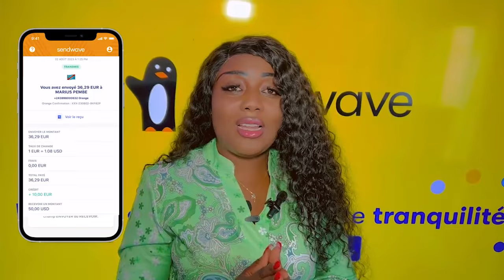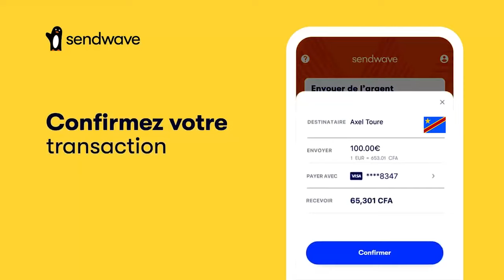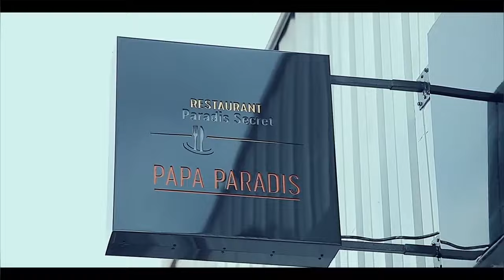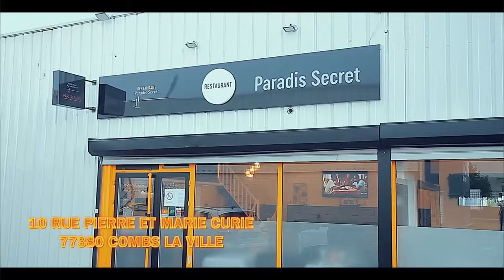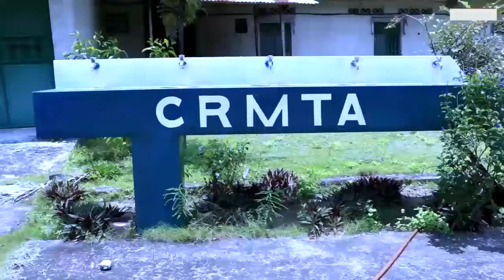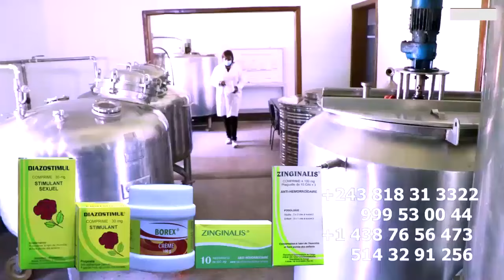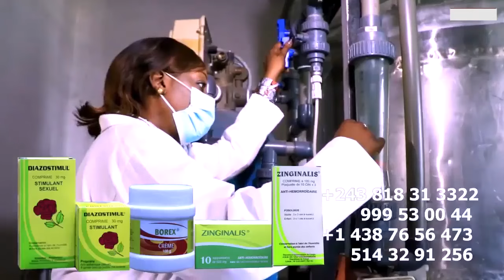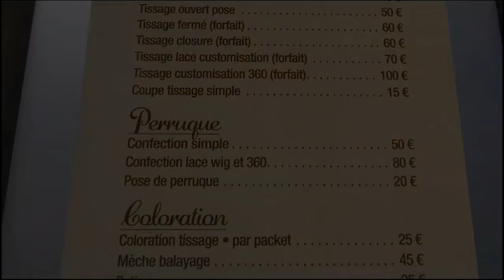RETOUR De MANICKÉ Et PRINCE BABIA Chez HERITIER WATA , 8 ANS IMPAYÉS CHEZ FALLY ABALUKELI Ba WARRIOR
RETOUR De MANICKÉ Et PRINCE BABIA Chez HERITIER WATA MOTO YA CHEMIN De La GLOIRE , 8 ANS IMPAYÉS CHEZ FALLY ABALUKELI Ba WARRIORS